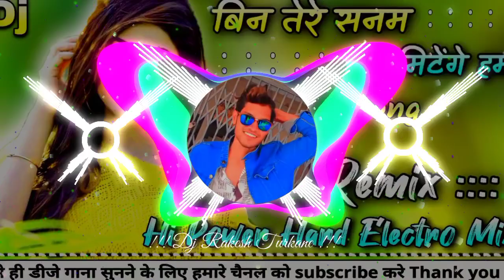Bin Tere Sanam Mar Mitenge Ham || Hi Power 🔥 Full Hard Dance Mix || Trending || Dj RAkesh Turkane